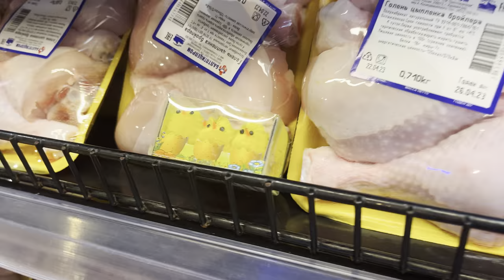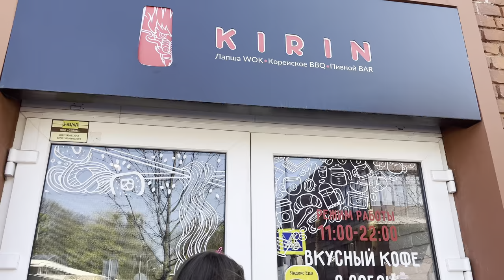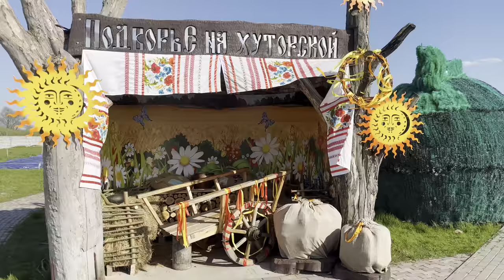Влог 23. Второй день в браке. Павел Деревянко. Ищем дом.